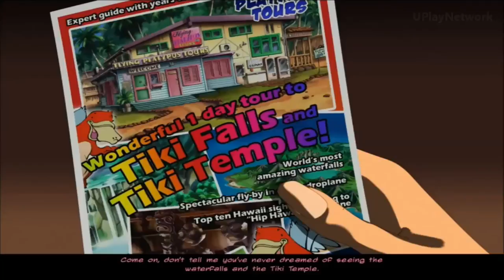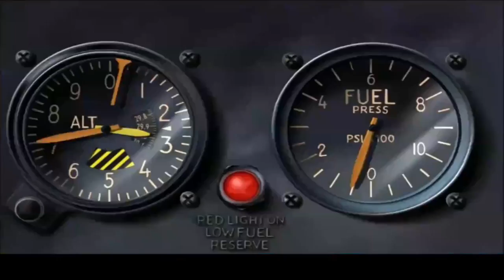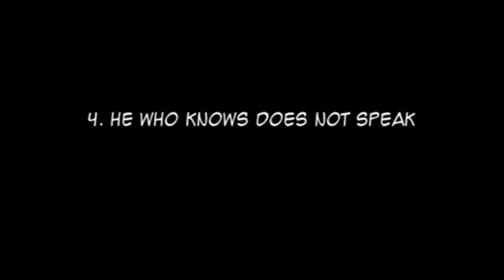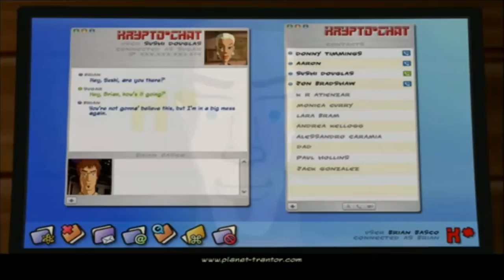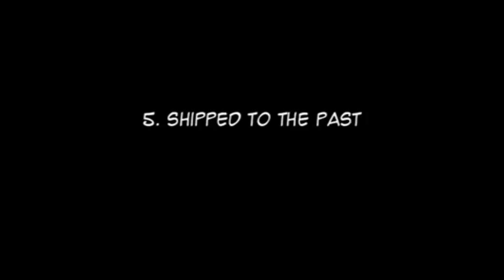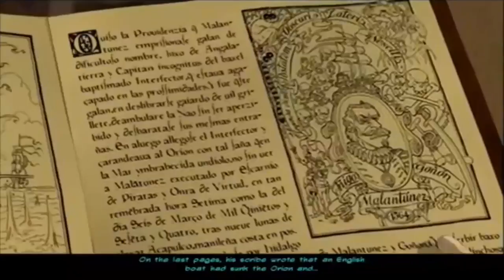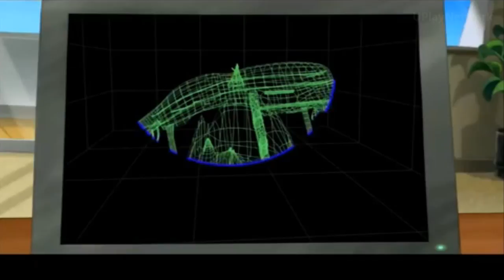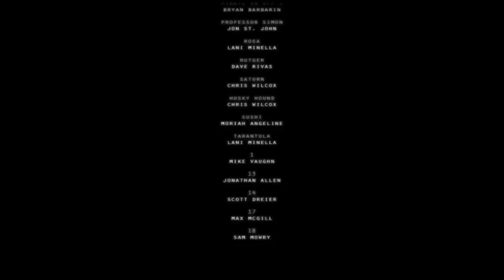Runaway 2: The Dream of the Turtle Walkthrough Gameplay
Developers: Pendulo Studios, Cyan, DTP Entertainment
Publishers: Focus Home Interactive, FX Interactive, CDV Software

Initial release date: November 17, 2006
Series: Runaway
Genre: Adventure game
Platforms: Microsoft Windows, Wii, Nintendo DS, iOS

Runaway 2: The Dream of the Turtle (or Runaway: The Dream of the Turtle) is a point and click adventure game released by Pendulo Studios in 2006. It's a sequel to Runaway: A Road Adventure.
The French version of the game was the first available , followed shortly by the German version, both published in fall 2006. Other versions like the original Spanish version and the English localizations